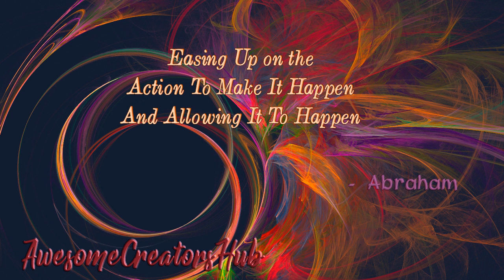Abraham Hicks snippet: Easing Up on the Action to Make It Happen and Allowing It to Happen